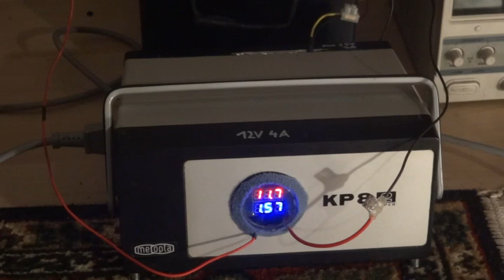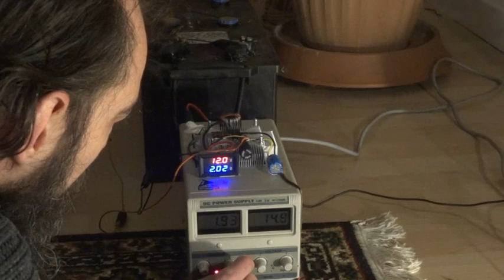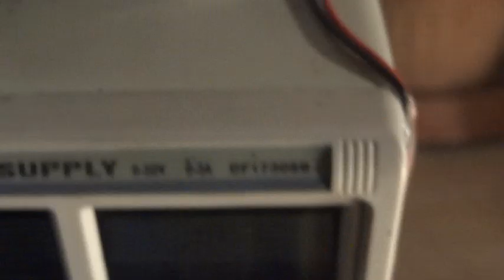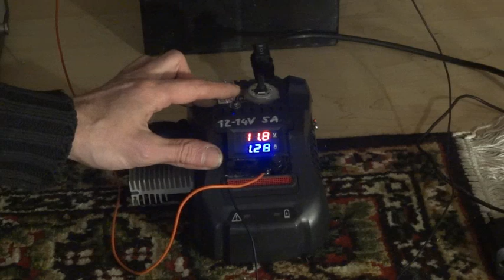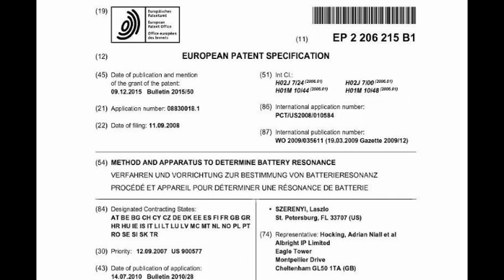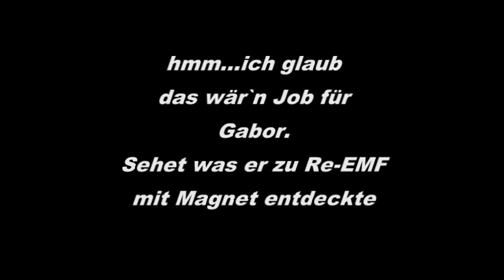Es beginnt am 22.02.2022 - Großer Re-EMF Test + Angebote + Aukkuresonanz Ladung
Am 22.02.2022 ist es endlich soweit. Nach der legendären AA-Batterie Herausforderung, von vor 6 Jahren, jetzt endlich die Fortsetzung. Seid dabei und lasst euren Re-EMF Aufbau im Test mit dabei sein.
Ausserdem im Video 5 Angebote von Re-EMF Prototypen zum Verkauf sowie ein kurzer Ausblick auf die möglichen zukünftigen Ladeverfahren mittels Akkuresonanz.
Links zu den Angeboten:
Dia Re-EMF
CD Re-EMF
Holz Re-EMF
McVoice Re-EMF
Bosch Re-EMF